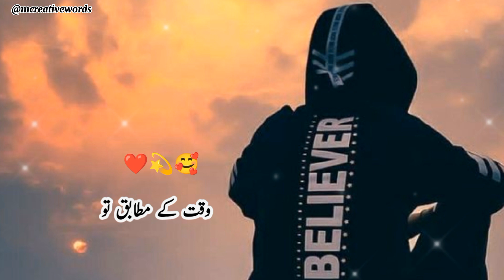Raabte Bhi Rakhta Hon ❤💫 Deep Lines || Heart Touching Lines || Poetry Status